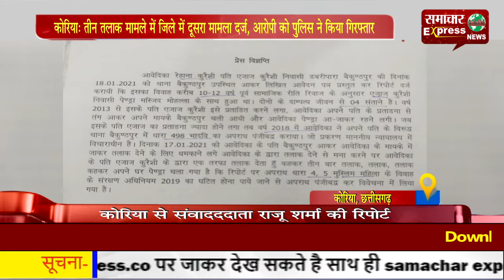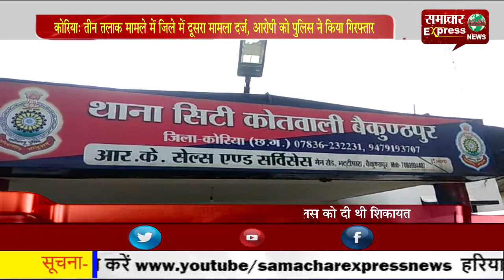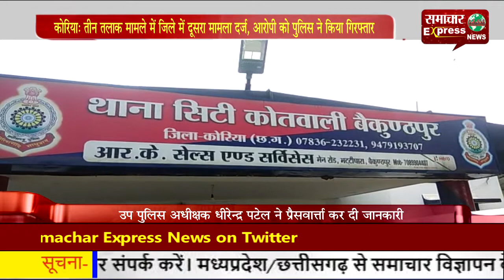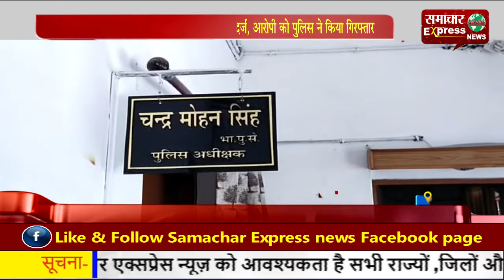कोरिया: तीन तलाक मामले में जिले में दूसरा मामला दर्ज, आरोपी को पुलिस ने किया गिरफ्तार